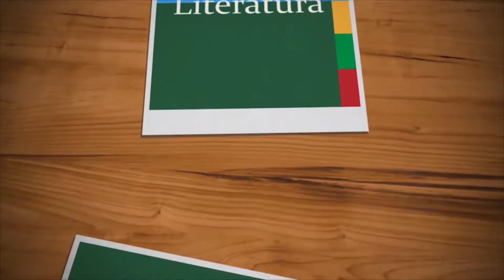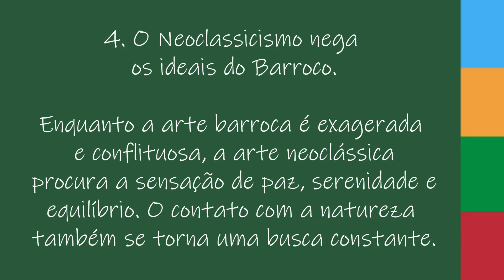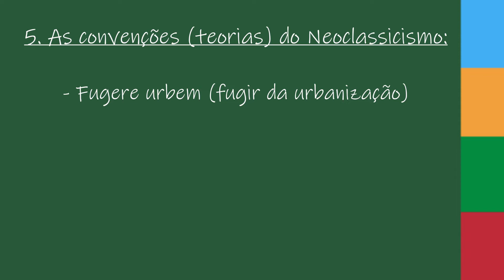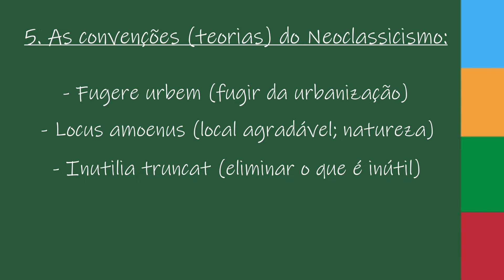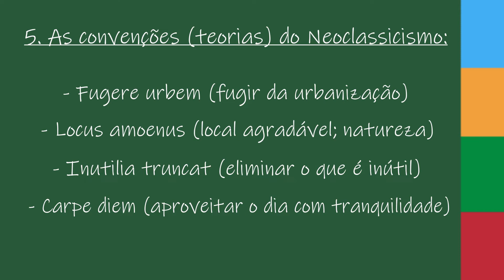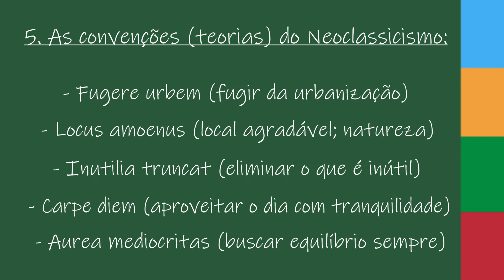ARCADISMO [Neoclassicismo] | ENEM | 6 Pontos Essenciais | Escolas Literárias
O Arcadismo, período também chamado de Neoclassicismo, negava todos os conflitos do Barroco. Os artistas neoclássicos desejavam se afastar da urbanização e viver em meio à natureza. Então, vamos ver 6 pontos importantes sobre essa Escola Literária em que todo mundo só queria ficar de boas. Lembrando que as Escolas Literárias são um dos assuntos mais abordados na prova do ENEM.

No Instagram: @canalleiologoescrevo

Podcast: Spotify | Deezer